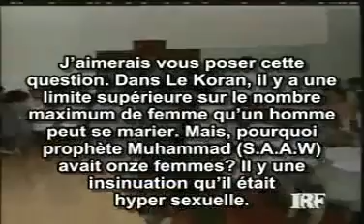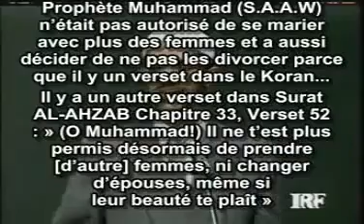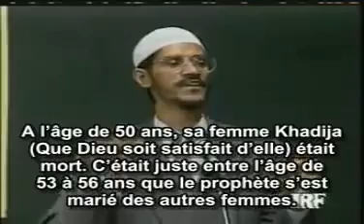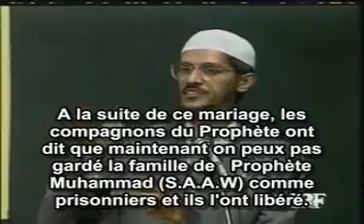Pourquoi le prophete Mohammad avait 11 femmes par Dr Zakir Naik